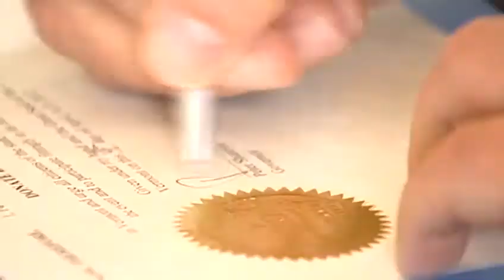Gov. Peter Shumlin declares April donate life month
On Wednesday, Governor Peter Shumlin declared April donate life month in Vermont.